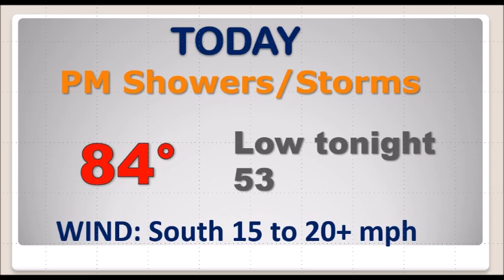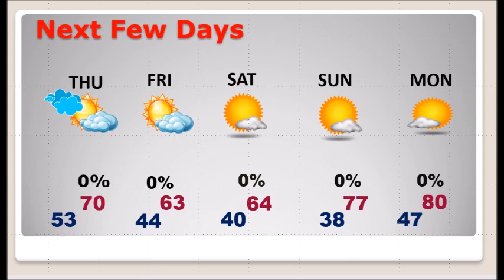Wednesday Video Update (4/6/22)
Good Morning!   We’ll be watching radar closely again today.  A strong cold front is approaching.  A line of strong/to severe storms will accompany the front itself tonight.  But, there’s also a chance that strong storms will develop in a warm/moist environment this afternoon.  Many of us are in an Enhanced Severe Threat from SPC.  All modes of severe weather are possible, including a Tornado Risk.  Much cooler air will funnel into the state Thursday.  Expect a late season cool snap.  Highs barely reach the low 60’s Friday and Saturday.  We’ll be near or below 40 Saturday and Sunday.  On this video, I’ll show you future radar, the new SPC threat levels, and we’ll look ahead to the weekend and beyond.